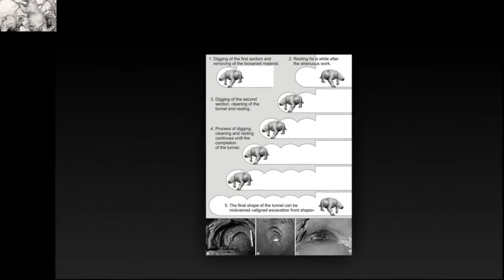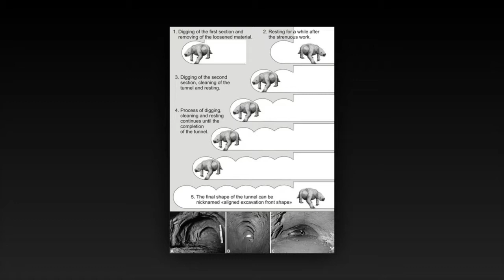Natural Wonders Of The Earth - These Massive Tunnels Were Dug By Giant Sloths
Across northern South America, there are hundreds of colossal tunnels large enough for humans to walk through, but they weren’t dug by men. Nor they were formed by any known geological process. But their creators have left evidence all around

the walls and ceilings—giant claw marks.